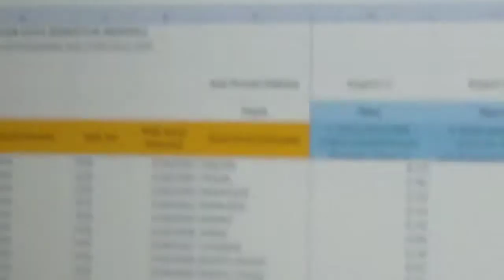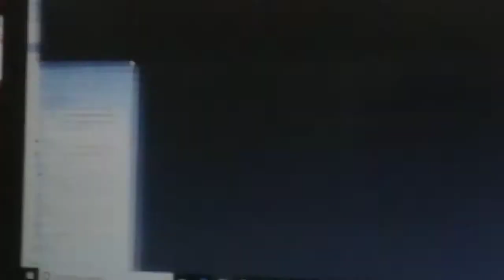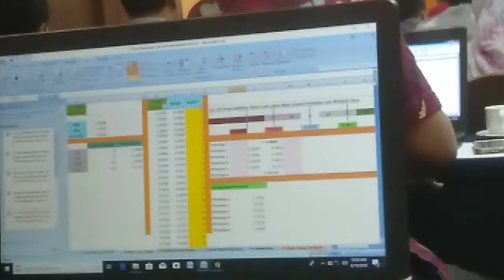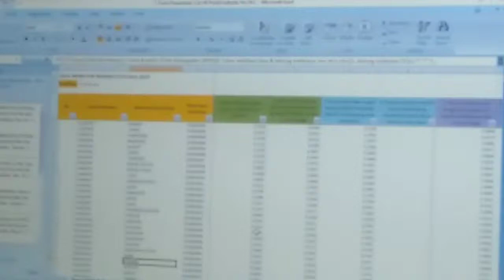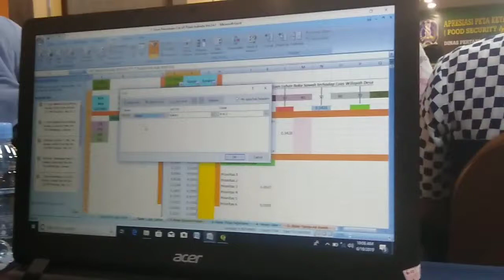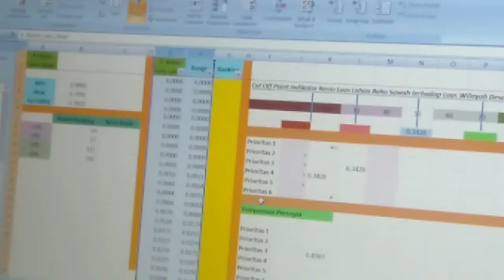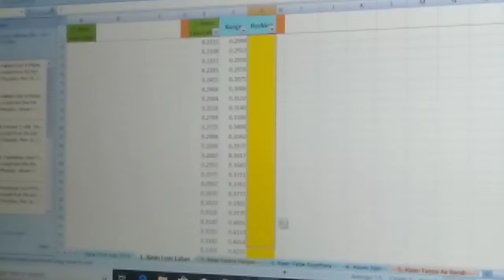TUTORIAL FSVA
Ketahanan Pangan